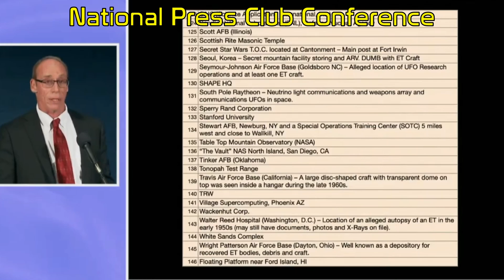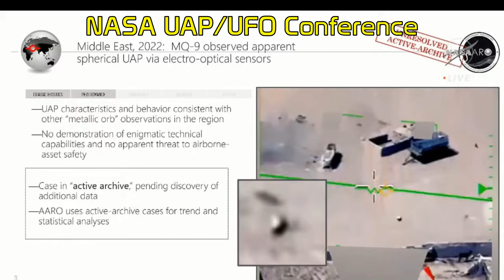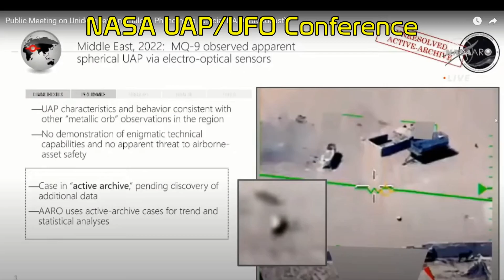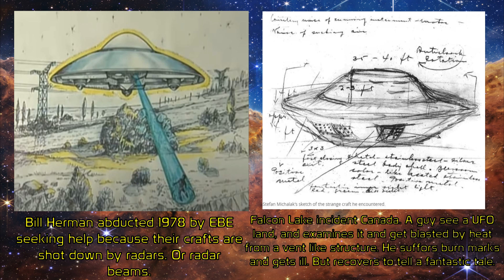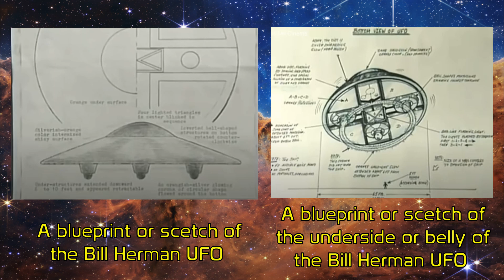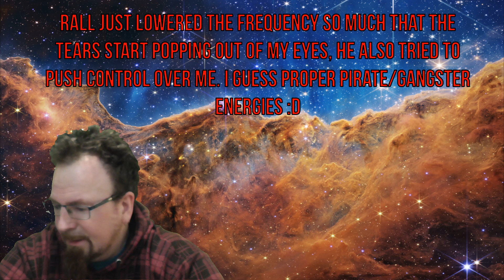UFO/UAP NEWS June 2023 - DRACONIAN CHANNELING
June has been a hectic month in the UFO community and phenomena. Steven Greer had a new conference in the National Press Club, whistleblower David Grusch has come forward with information about downed UFOs and alien bodies. NASA have had a UAP meeting. And there are alot happening among the EBEs. They are ramping up their sightings as the frequency is rising. The draconians come through with information both good and more gangster like. Ohm and Rall gives their perspective on disclosure and their agendas. Oldies but goldies is back.